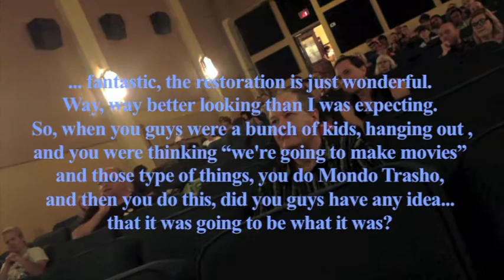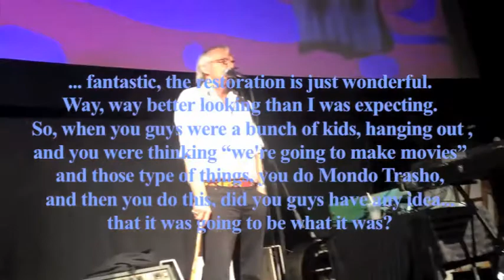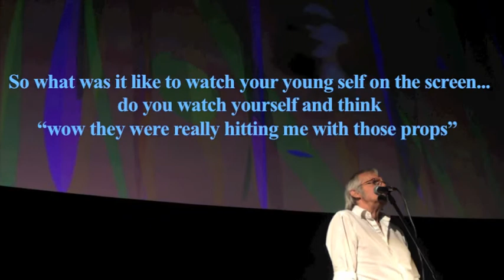George Figgs intro and Q & A at Multiple Maniacs screening in Toronto Aug 19 2016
Cine-criminal George Figgs (portraying Jesus Christ in the film) introduces MULTIPLE MANIACS and then afterwards he answers questions, rails against the assholism of Trump, and trashes John's later films at the 'art. for eternity.' screening of John Waters newly reissued classic MULTIPLE MANIACS, at the Revue Cinema, in Toronto, Ontario.